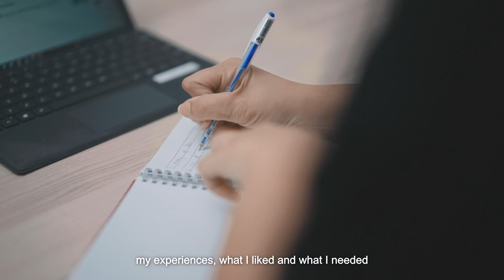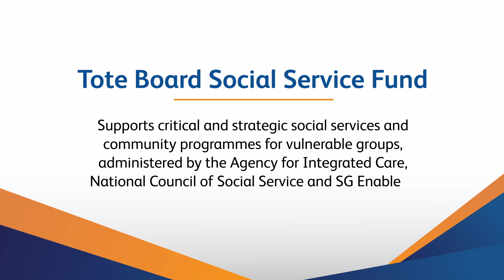From Challenge to Change: Cheryl's Empowering Story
Follow Cheryl's journey to employment success, despite the challenges posed by her disability. Discover the role of the Tote Board Social Service Fund in empowering individuals like Cheryl through initiatives such as the SPD employment support programmes.

Find out more about ToteBoardStories from our partners and people we serve at our Annual Report 2022